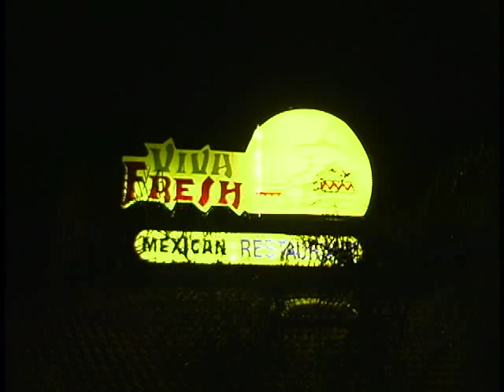Sue Blue and SpinOff - "Falling Down"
Sue Bull performs her song "Falling Down"    Recorded live at Viva Cantina in Burbank, California, USA, February 22, 2011.
Musicians:
SUE BULL  Vocals & guitar
JOE BULL  Lead guitar
ED CLARK  Drums & Percussion
KEVIN CLOUD BRECHNER Bass guitar

CODY BRYANT
SUE BUSH
BRIAN PATTERSON

Quality Motion Pictures, Television, & Live Events